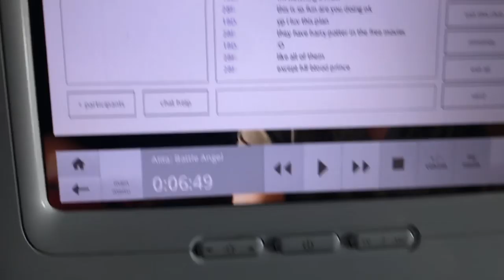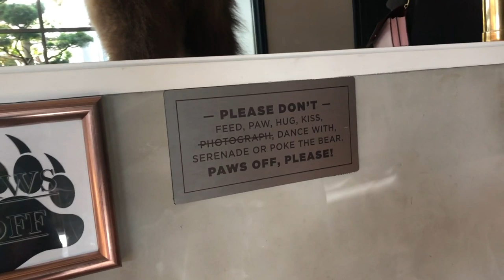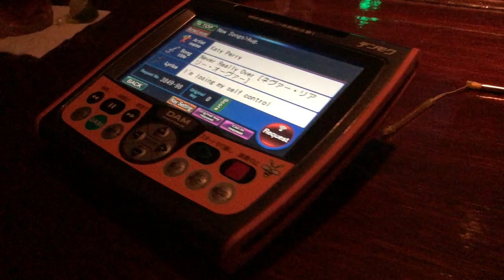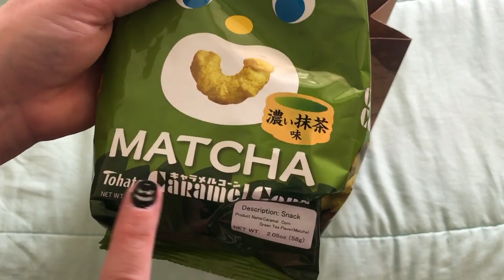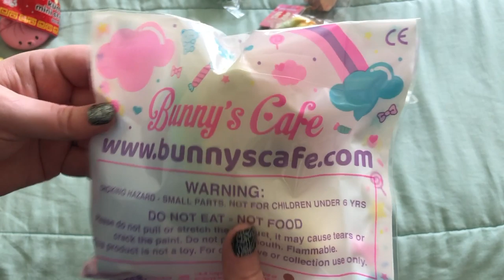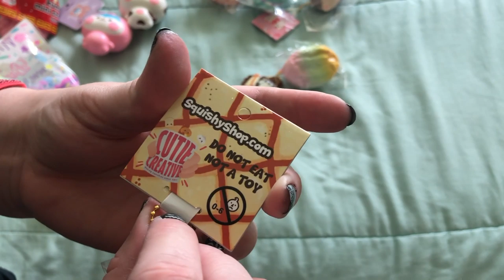Bunny's Cafe/Moodle/Ketchupgiri Meetup Vlog + SQUISHIES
Big thanks to Bunny's Cafe!

Another huge thanks to Moodle Squishy!

Thank you to the Gaskills for everything!!! They were responsible for us staying at such a lovely hotel, I appreciate them very much! I will be doing a separate video on the gifts I received from them.